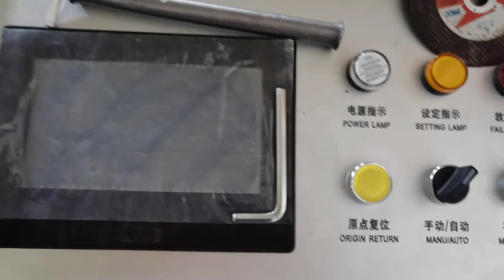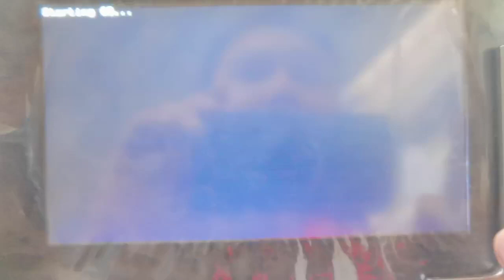Clean the PLC